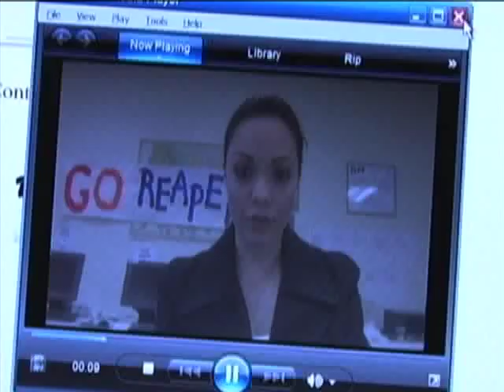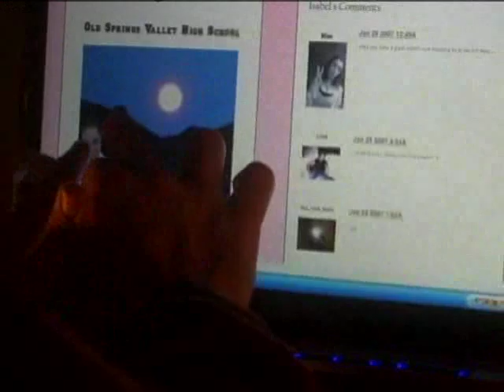On Bloody Sunday Trailer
Following leads through internet party blogs, a struggling high school journalist unknowingly catches the attention of a vicious, online predator who goes by Azrael. Investigating a string of mysterious disappearances in her small town, Isabel and her classmates quickly find themselves at the center of a serial killers bloody crusade against amoral teens on MySpace.